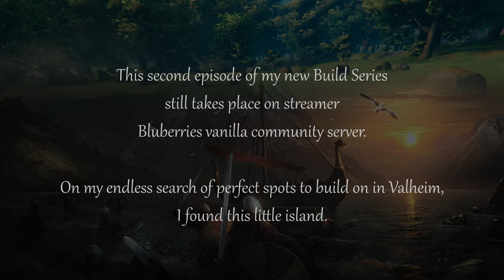Valheim Build Series: "I wanna live here" #2: Island Dream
This is the 2nd part of my new Build Series named "I wanna live here".
I plan to do 1 episode a week (dont' quote me on that).
In this Series I will create buildings that I would want to live in in real life.

This second episode still takes place on streamer Bluberries vanilla community server.

On my endless search of perfect spots to build on in Valheim, I found this little island.

Mods used: Gizmo (Rotation Tool), Plant Everything, Fuel Eternal